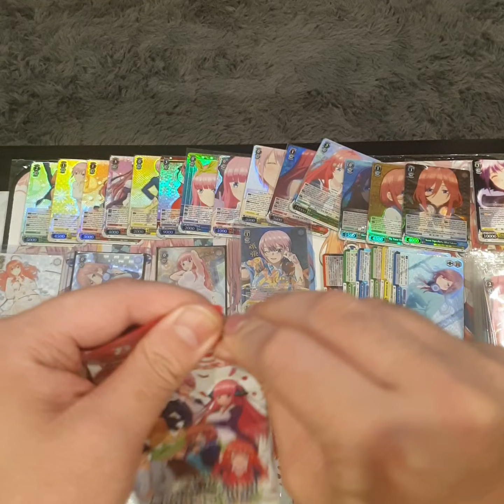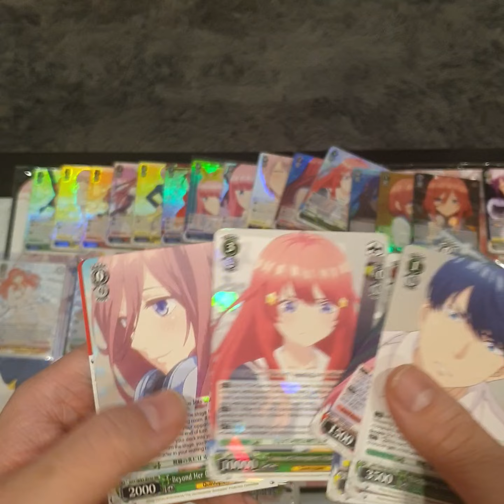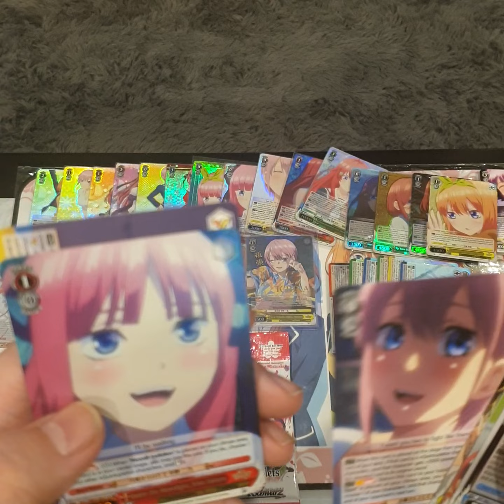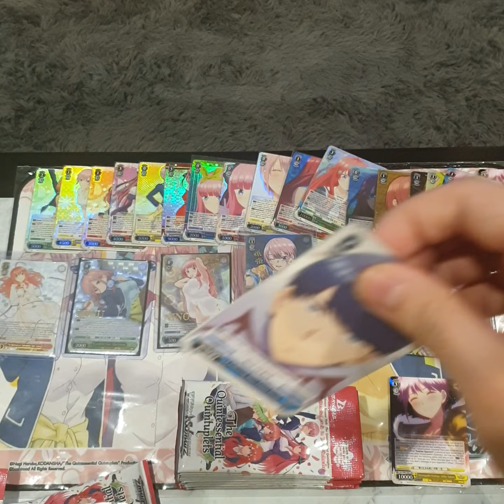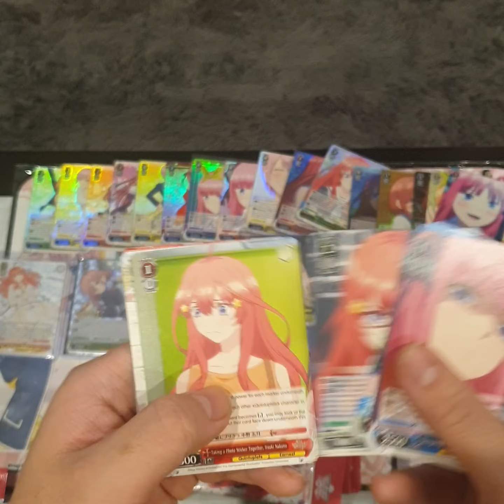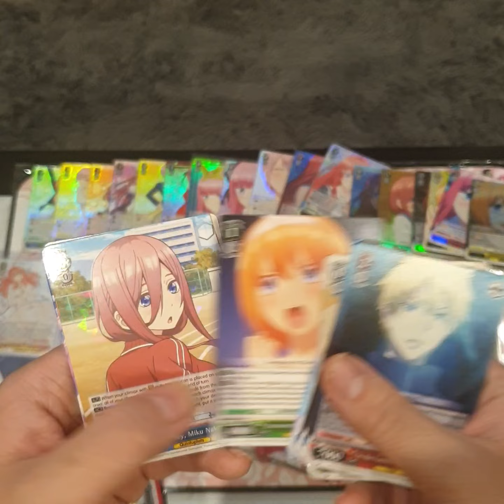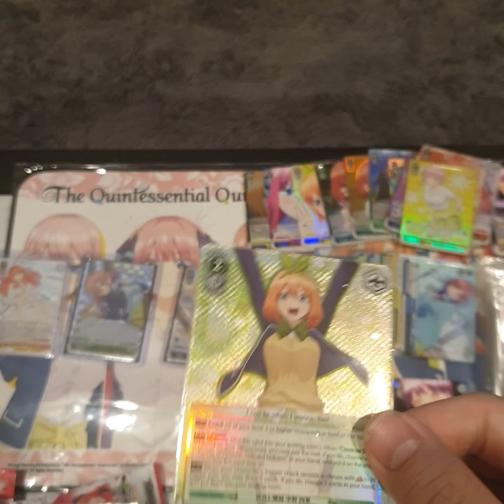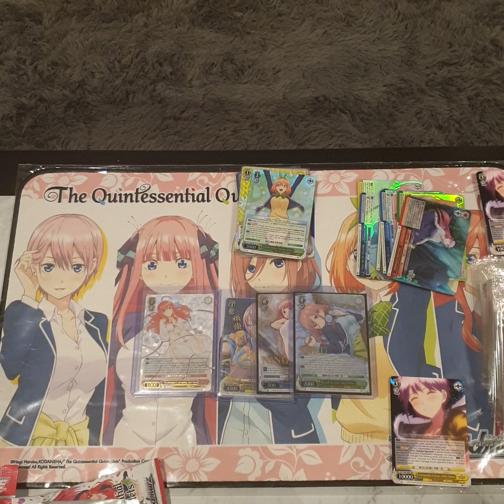Weiss Schwarz Quintessential Quintuplets booster case part 8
Opening the Weiss Schwarz Quintessential Quintuplets booster case part 8 this will be my last opening box 15th and 16th.